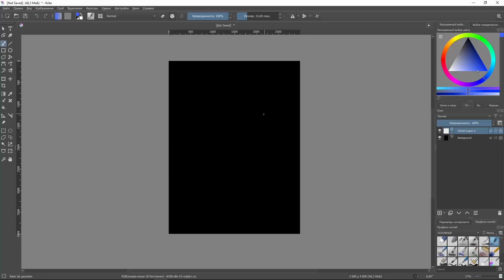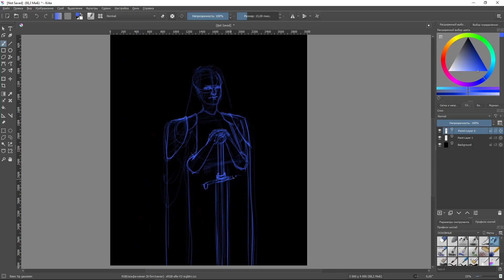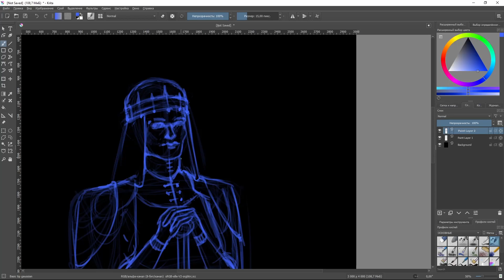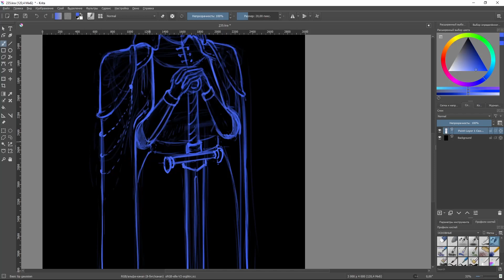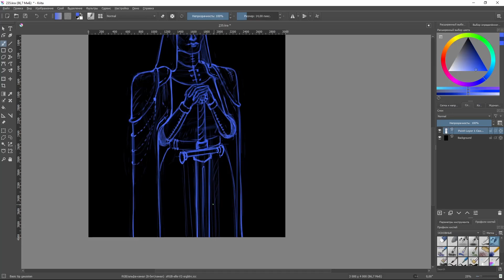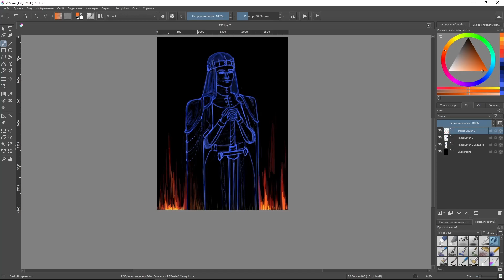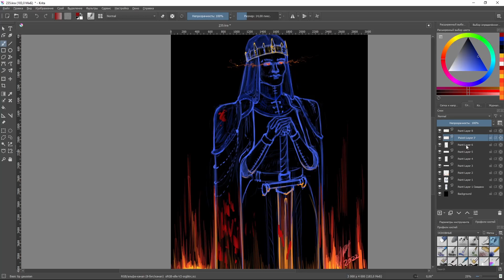Face of Irhde / Countess (Princess) Odoltsua / Speedpaint / My fantasy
Here is the art of a big political and historical figure in Irhde! Countess (Princess) Odoltsua was one of the most brutal country ruler in history. She was smart brave and cruel at ones
More fantasy content soon on this channel